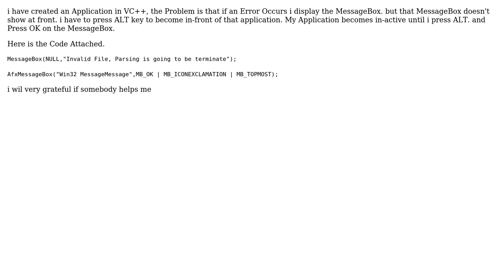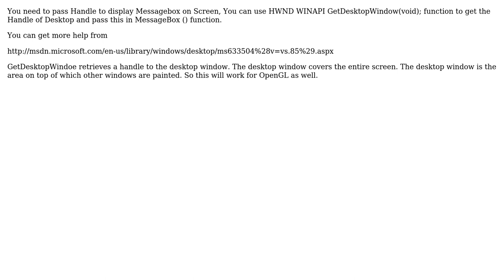MFC MessageBox Not Showing at Top Of All Windows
With thanks & praise to God, and with thanks to the many people who have made this project possible! | Content (except music & images) licensed under CC BY-SA | Music | Images & others | With thanks to user Umesh Chavan user DareDevil and the Stack Exchange Network Trademarks are property of their respective owners. You are responsible for your own actions.